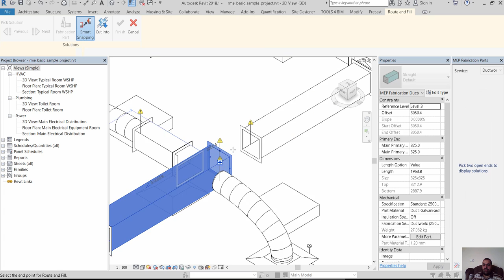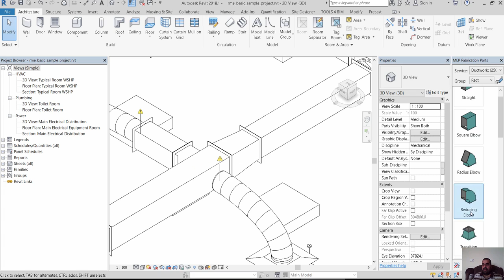REVIT MEP Fabrication Parts route and fill